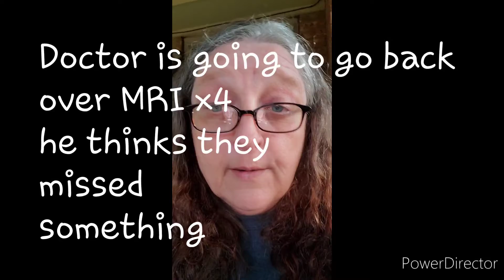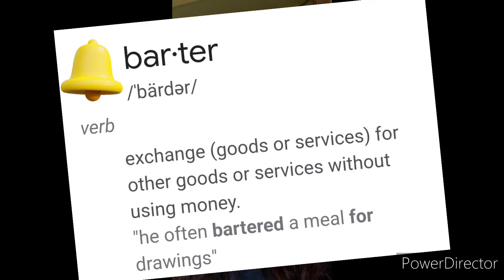#1 RULE of Bartering & Prepping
The number one rule of bartering is to do unto others as you would have done unto yourself.. Bartering doesn't start just because you need or you want something it starts from the kindness of your heart and helping another human.